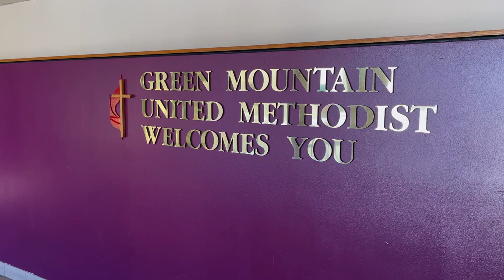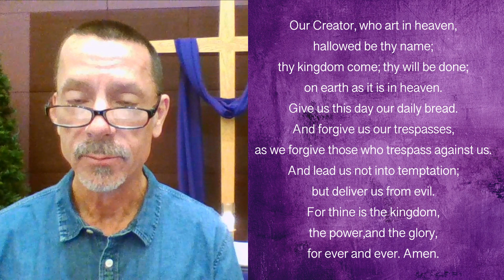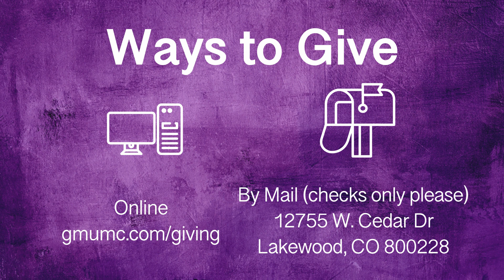Lenten Worship with Green Mountain United Methodist Church on Sunday March 21, 2021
Sermon: More Predictions From Jesus
Preacher: Rev. Mark Thurman
Liturgist: Rich Arnold
Video Production: Elizabeth Jackson

00:00​ Welcome
00:18​ Prelude
01:18​ Mountain Musings
02:03​ Opening Hymn: The Old Rugged Cross
05:34​ Opening Prayer
06:15 Offering of Music: Guide My Feet
09:12​ Scripture Reading: Gospel of John 12:20-33
11:19​ The Message
23:39​ Pastoral Prayer & The Lord's Prayer
25:00​ Closing Hymn: Hymn of Promise
26:47​ Blessing
27:06​ Postlude